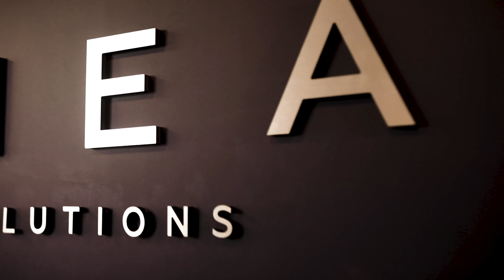Ennea Wealth Solutions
Commercial film shot on Canon C200 and 5D Mark IV.